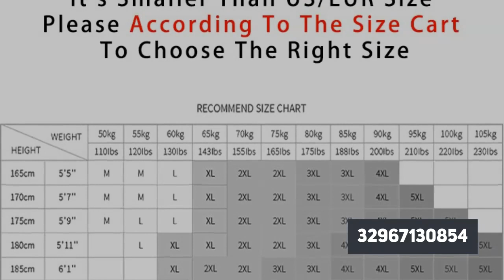Privarthinker Autumn Men Grey Hoodies 2019 Japanese Streerwear Hip Hop Hoodie Funny Print Man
Top 5 Privarthinker Autumn Men Grey Hoodies 2019 Japanese Streerwear Hip Hop Hoodie Funny Print Man Sweatshirts Harajuku Pullover. For Best Offer about this product and to purchase